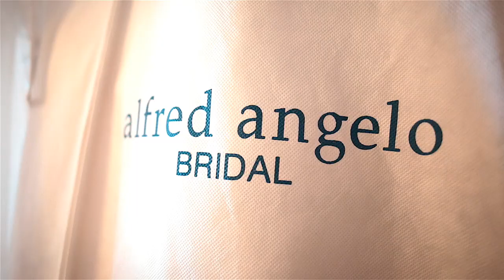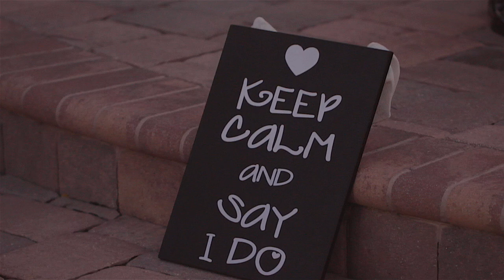Happy Fun Canon Wedding!! Happy People, Go-Karts, and Just Plain Awesome Fun!!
Leanette and Camilo's Wedding

These awesome people hired us to do their wedding!! We had lots of fun! and overall it was a happy fun wedding with lots of joy and happiness! Thank you guys for the opportunity!

Credit to:
I do by Colbie Caillat

For this wedding we used our Canon products.
We used the Canon Eos 5D Mark III, Canon EOS 6D,Canon T2i,14mm Samyang Cine lens, Canon 100mm L Macro lens, Canon f1.8 85mm lens, 50mm f1.4 lens, Canon 24mm f2.8 lens, Glide Gear DLNA-5050 Steadycam, and some other stuff that I dont remember right now.